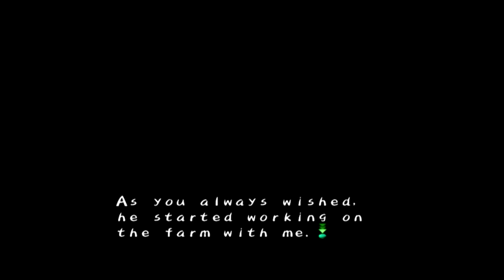Harvest Moon Part 1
- The Bross Bros. -